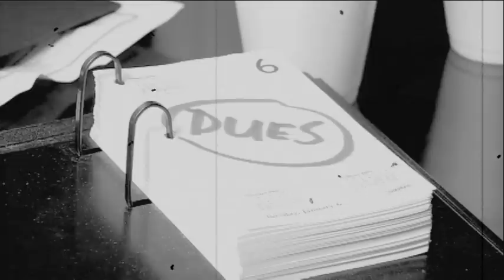Dudley Pays his Dues - PWR 2010 EZ Pay Dues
Dudley is having trouble paying his 2010 Dues. But if he had used PWR's EZ Pay Dues, he wouldn't be going through all the trouble.

Produced by: Pacific West Association of REALTORS®